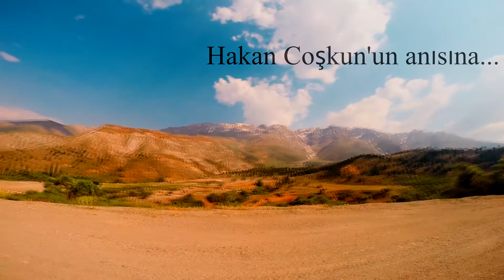Hakan Coşkun'u Anma Tırmanışı Berit Dağı -3054 m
Elbistan Dağcılık Kuübü'nün düzenlediği Hakan Coşkun'u Anma Tırmanışı. Gazi Dağcılık Kuübü faaliyete 5 sporcusu ile katılmıştır.